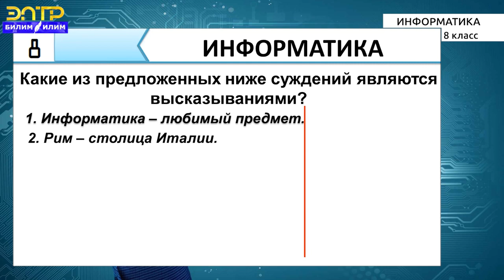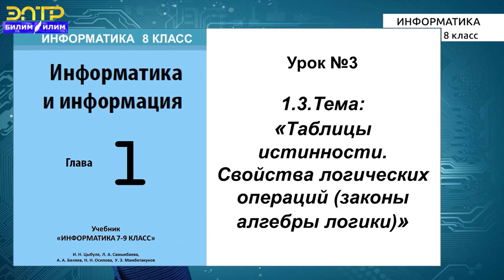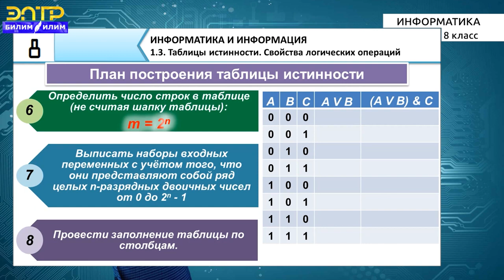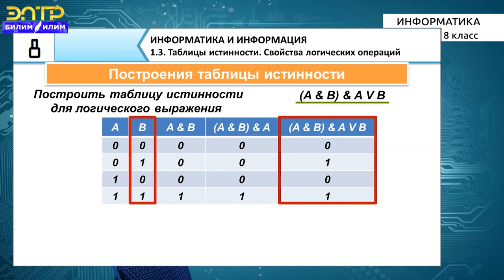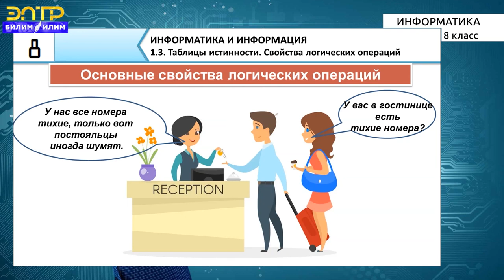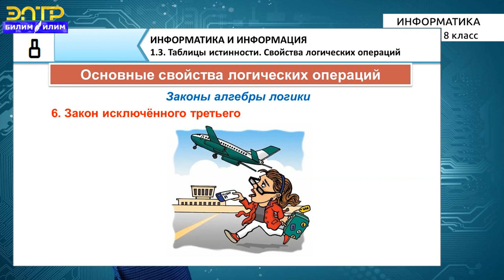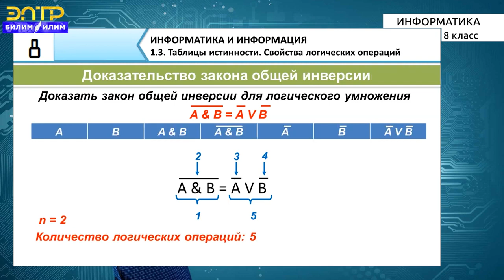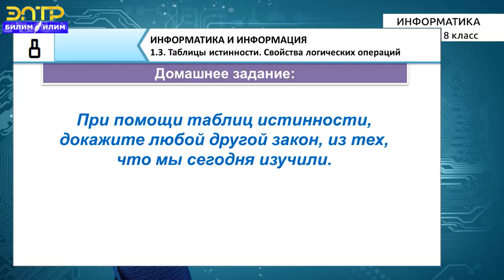8-класс | Информатика | Таблицы истинности. Свойства логических операций (законы алгебры логики)